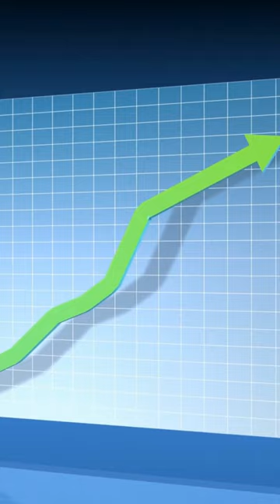When Science Meets Injustice - The Kathleen Folbigg Case